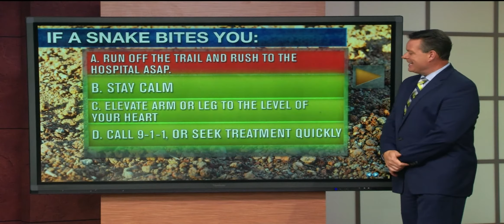Your Healthy Family: Do you know what to do if a snake bites you?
UCHhealth Memorial Chief of Emergency Medicine Dr. George Hertner says you don't want to fall victim to many of the common myths you see in movies or on TV.